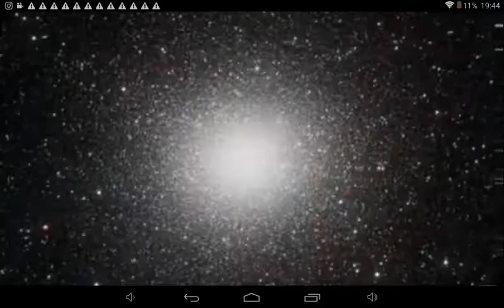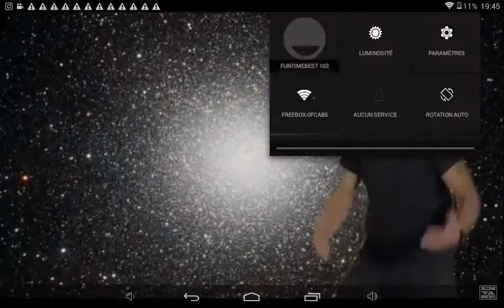100 sub ! O.o